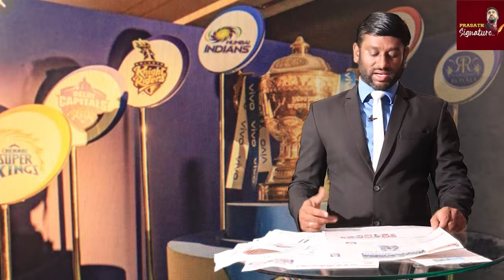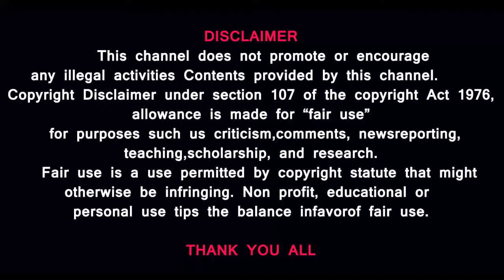வாசி.வாசி..TODAY NEWSPAPER ANALYSIS@prasathsignature